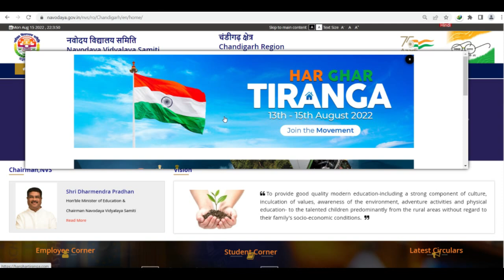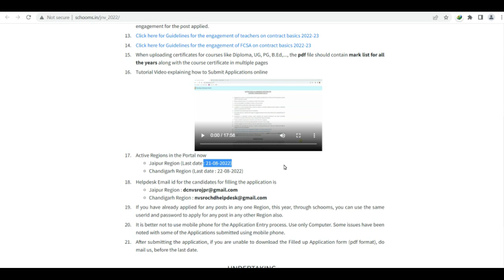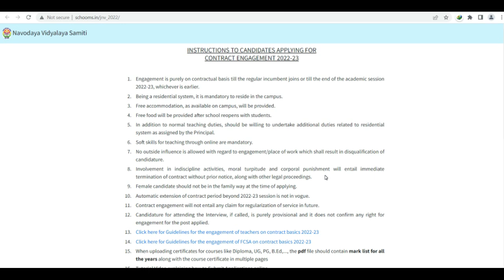IN CHANDIGARH NEW PGT TGT GOVERNMENT GUEST TEACHERS RECRUITMENT 2022 | APPLY ONLINE from any state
Delhi_Education_Department_Vacancy2022
DSSSBRECRUITMENT2022
DSSSB_Teachers_Recruitment2022
Delhi_Government_Jobs
DOE_DELHI_Teachers_Vacancy
DSSSB_Recruitment_2022
DSSSB_Teachers_Vacancy_2022
DOE_Delhi_Guest_Teachers
ugc net,
hpsc,
state public service commission,
lecturer jobs,
government jobs
Professor,
Associate Professor
Assistant Professor
Teacher jobs
primary teacher
uptet, B.Ed
KVs Primary
recruitment 2022
Sarkari Naukri